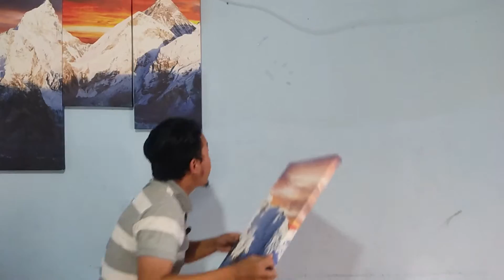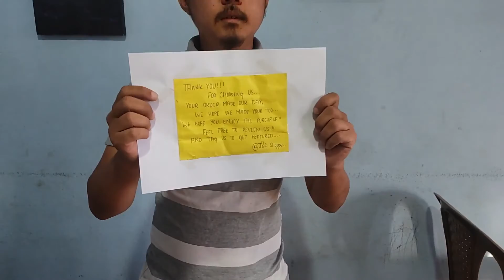My First Canvas Art Unboxing || BY J&G Shopee || Ilam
Hello everybody, This Video is small distinctive. In This Video, I had Purchase The " Canvas Art " And take out the full Product And This Was My initial expertise To Face The Unboxing And Hanging the merchandise On The Wall. I Did Wrong Pattern Arrangement Of Product however within the finish I even have Recorrect It With the assistance Of J&G Shopee Owner.